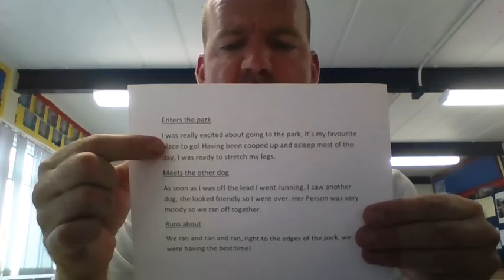Year 3 Home Learning (Week 11 Day 4) English